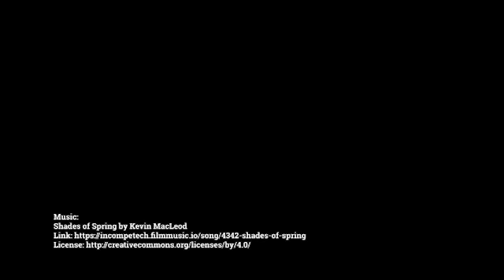Superintendent's Listening Hour - April 29, 2020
Dr. Jeremy Luft, Putnam Valley Superintendent of Schools holds his first virtual listening hour. Dr. Luft and special guest Shanna Siegel from the Putnam County Department of Health answer a variety of questions regarding the schools and current events.

Topics Discussed:

3:40 - Grading & Placement
6:40 - School Opening
9:50 - Attendance
16:55 - Timing
18:20 - Social Distancing
25:10 - Distance Learning
28:20 - Communications
30:45 - School Budget
32:57 - Construction Project
34:15 - Before and After School Programs
36:12 - Access to Learning Resources
37:32 - Fourth Quarter Grading
38:19 - Absenteeism
39:47 - Student Activities